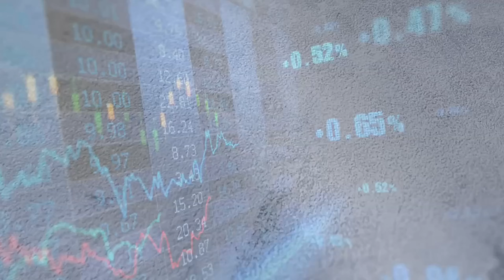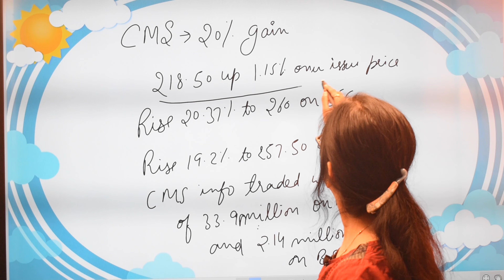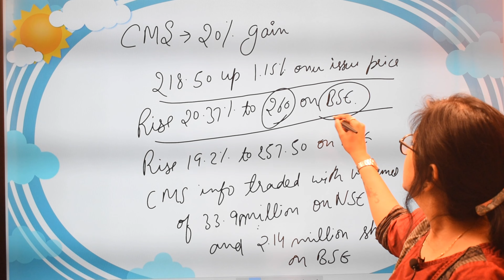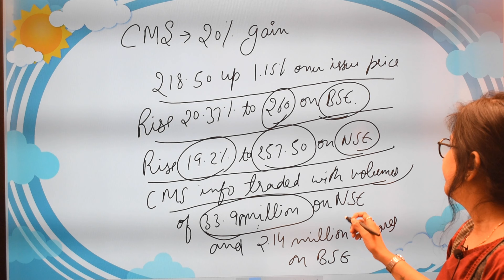Stock that debut with 2% gain over issue price on 31st dec | Buy sell or hold these shares?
In this video we will discuss about the stock that gets tepered response from investors but now at the time of listing analysts are predicting to hold the stocks for long term.